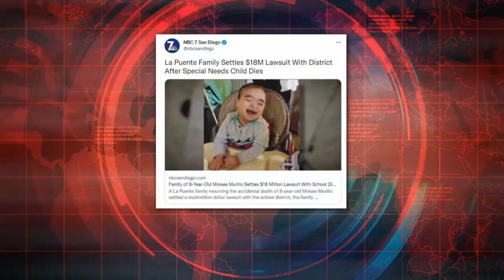Familia de Moisés Murillo, quien murió en una escuela, recibirá $18 millones MundoNow